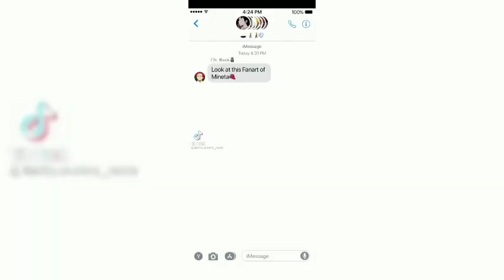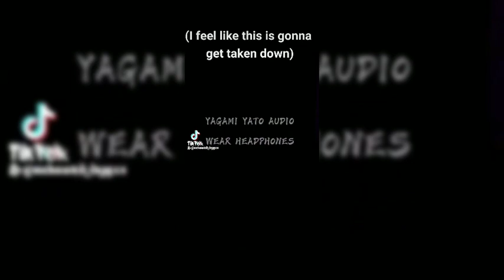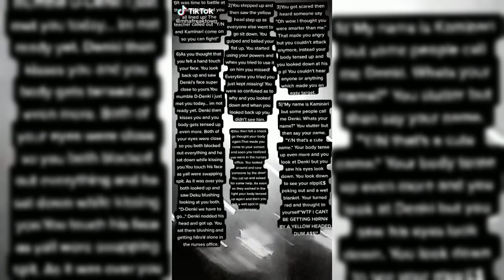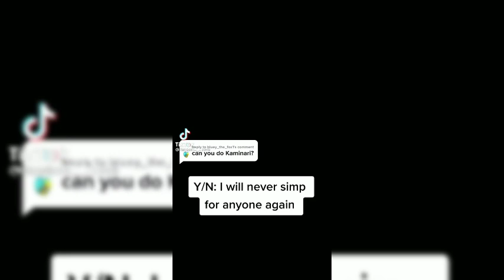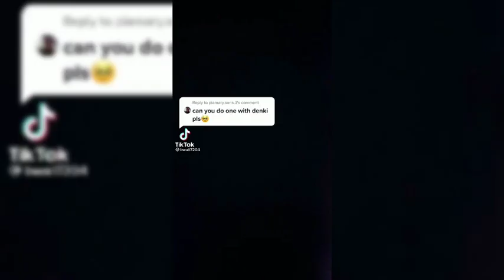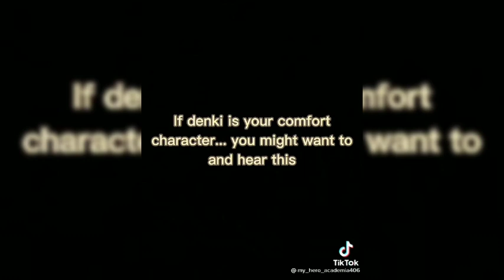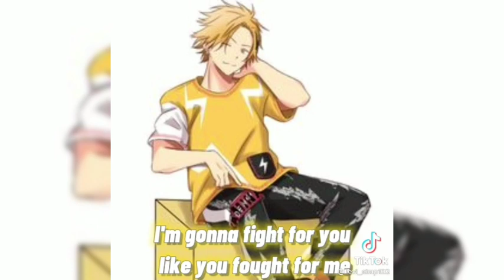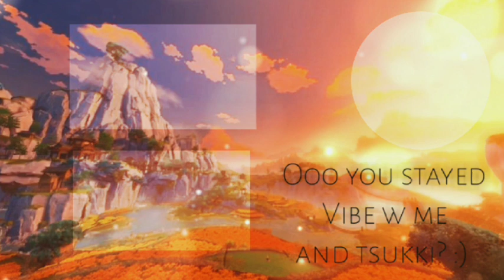denki x y/n💛🖤//tiktok compilation💫//mha🔥✨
Hey twxsties its been awhile sinc eive made a tiktok compilation so here’s one of our sunshine electro boy kaminari,this one goes goes out to all the buzzy beautiful sunshine nuggets.I hope you guys enjoy it!
XX

I ended up making an outro and changing up my intro a little.so im sorry if the end screen doesn’t look to scale right now,im working on it. :D

Parts of the vid:

Intro and information 00:00

Normal tiktoks 00:40

Comfort audios 08:05

Outro 12:03

☾︎☀︎︎Social medias☀︎︎☽